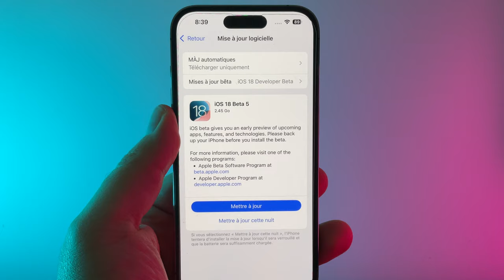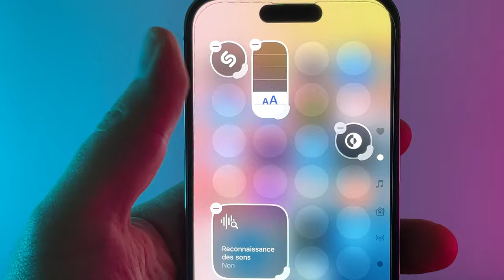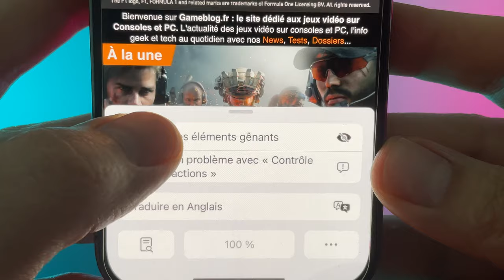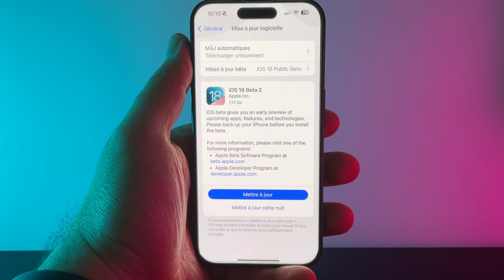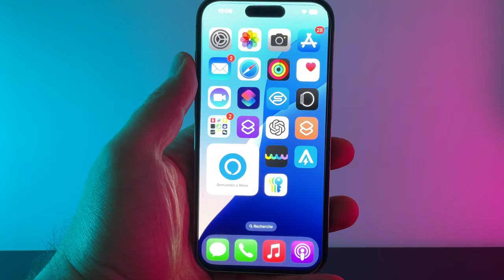iOS 18 beta 5 disponible ! Nouveautés Safari, Photos et plus encore sur iPhone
iOS 18 public beta 2 et iOS beta 5 dev sont disponibles depuis hier.
Quelles sont les nouveautés sur iPhone?

Iphone 15 en promo